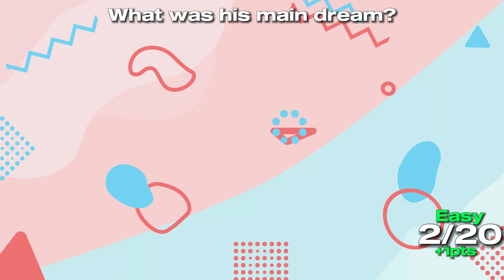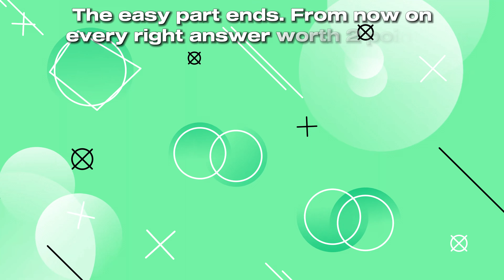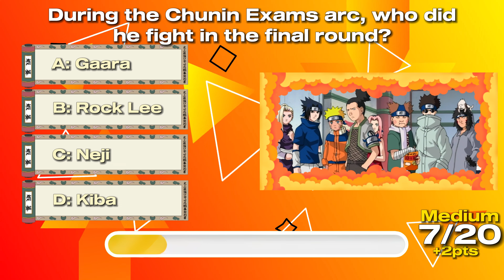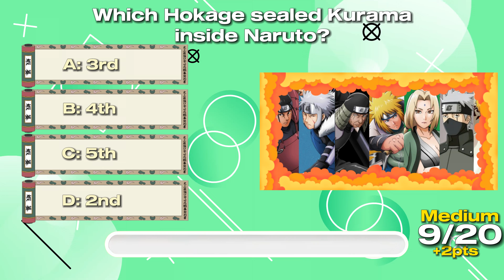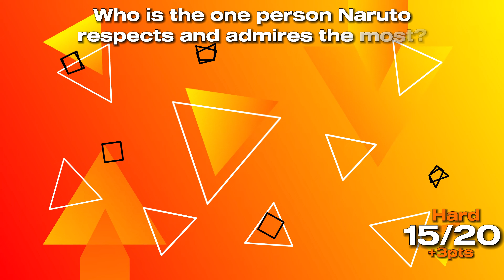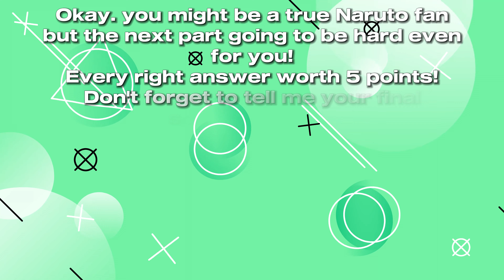Only real Naruto fans are able to score 20/20 on this quiz!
Hello guys!
This is the ultimate Naruto quiz!
You'll have to answer questions about Naruto Uzumaki!
You'll have 10 second for each!
Don't forget to tell me your final score and rank!